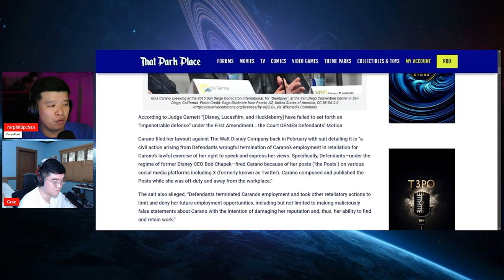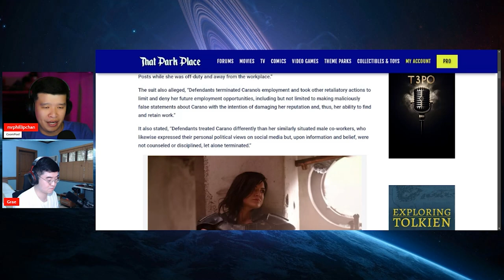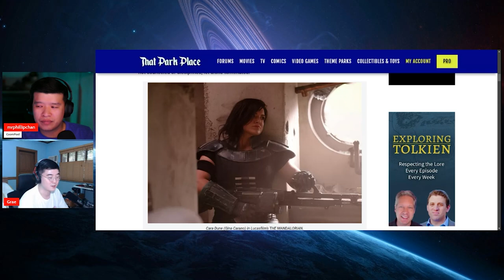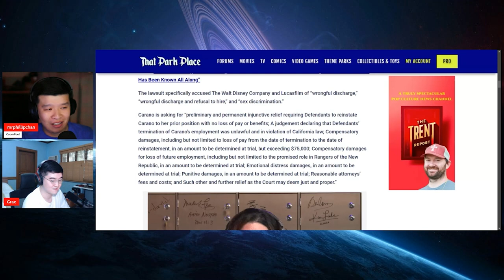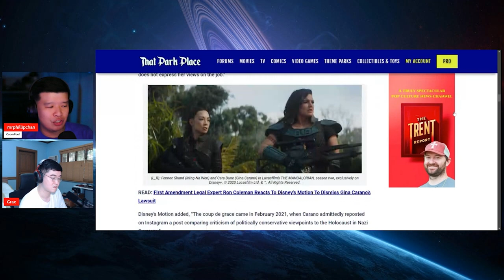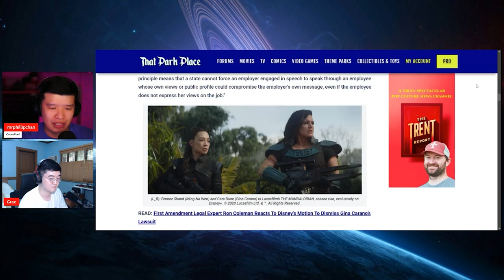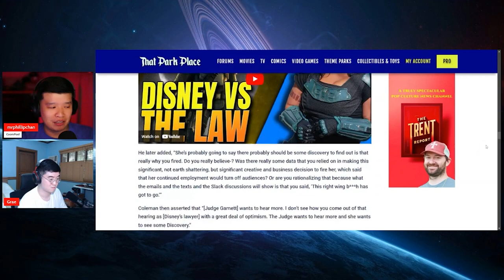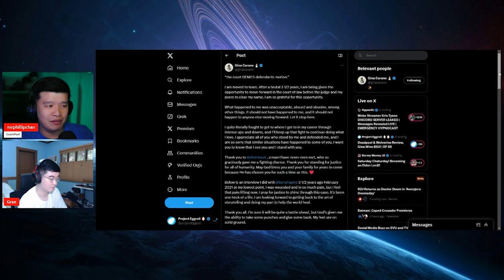Woke Disney Gets WRECKED AGAIN! Gina Carano Case to MOVE FORWARD! Karma is COMING!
Woke Disney's legal team is working around the clock for unjustly terminating Gina Carano's employment. Unfortunately for them, the judge has rejected it's dismissal and the case is moving forward! Karma is coming!